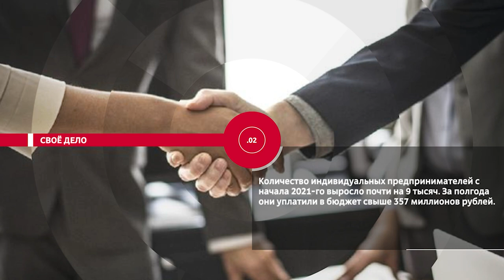НОВОСТИ ЭПИЗОДЫ 19 08 2021